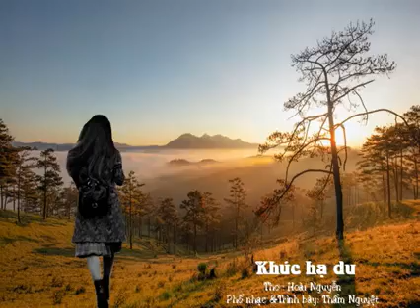Khúc Hạ Du - Hoài Nguyễn - Thẩm Nguyệt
Khúc hạ du…

Chiều đến thả hồn nơi phố xa.
Buồn vương từng sợi khói nhạt nhòa
Giọt sầu vỡ vụn buồn hoang vắng
Người giờ có còn nhớ đến ta?

Rồi nghe mộng mị trời thương nhớ.
Chút tình vương vấn mấy vần thơ.
Từng cơn gió thoảng hoài cô quạnh
Miên man niềm nhớ đến vu vơ?

Ta ở chốn này xứ hạ mưa.
Nhớ về nơi ấy những ngày xưa.
Phố chiều nóng bỏng bàn chân nhỏ.
Có ngày rơi lệ lúc tiễn đưa

Giấu kín tình xa giữa cõi lòng
Mình ta lặng lẽ với hư không
Gió ngàn mang đến tương tư lệ
Cuối đời sao hồn mãi long đong?

Còn nỗi niềm riêng chốn sơn khê.
Khúc nhạc chiều buông đến não nề.
Ai về phố núi cho ta nhắn…
Từng có một nơi đã đi về?